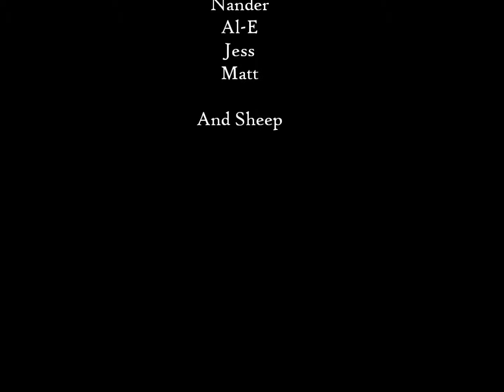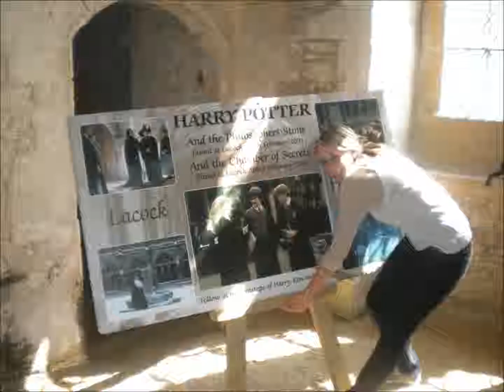Memories of Wales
Wales Study Abroad 2013